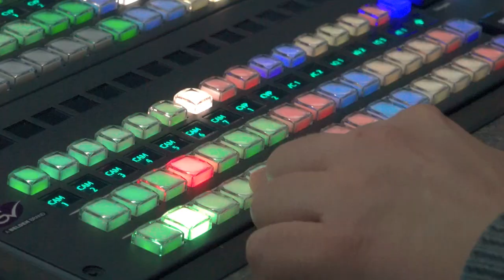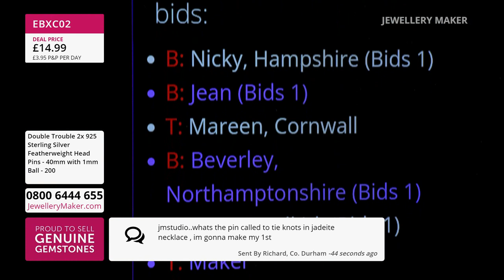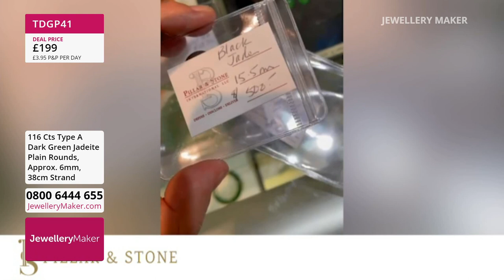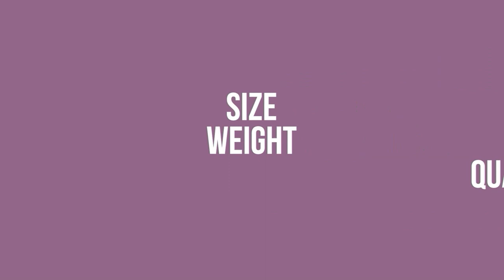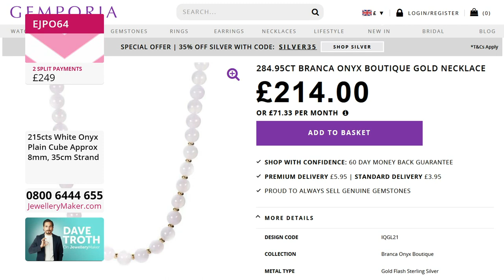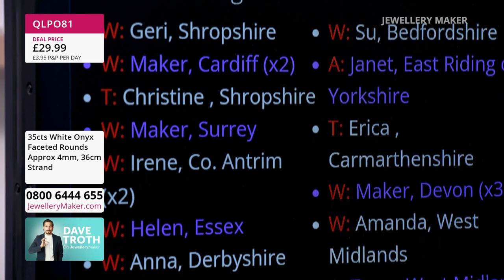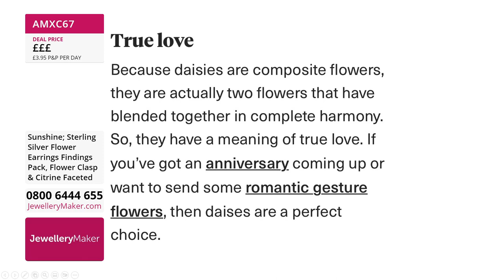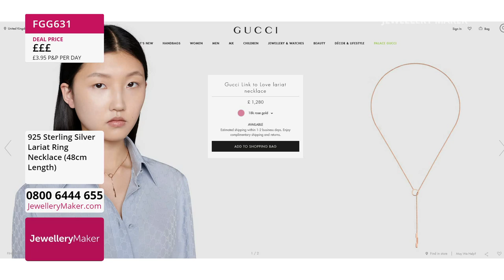Jewellerymaker Live - 06/11/2022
Designer - Suzie Menham

Early Bird
08:00 - 09:00
The early bird catches the 925 Sterling Silver Extender Chains!

Pearl Embellished Jade Bangle
09:00 - 10:00
Join guest designer Suzie Menham for amazing jewellery making demonstrations!

10:00 - 11:00
Own a piece of Pearl Perfection with Mixed Colour Nucleated Pearls!

Jadeite
11:00 - 12:00
Find out why Jadeite is our most popular gemstone!

Flower Power Sterling Silver Suite
12:00 - 13:00
Join guest designer Claire Macdonald for amazing jewellery making demonstrations!